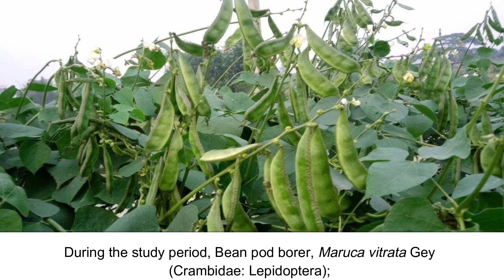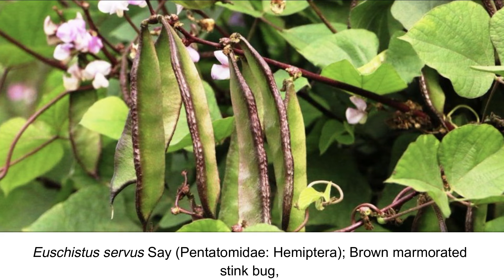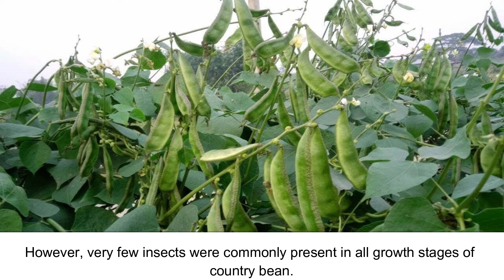Insect Pests of Heat Tolerant Country Bean (Lablab perpureus L.) in Bangladesh